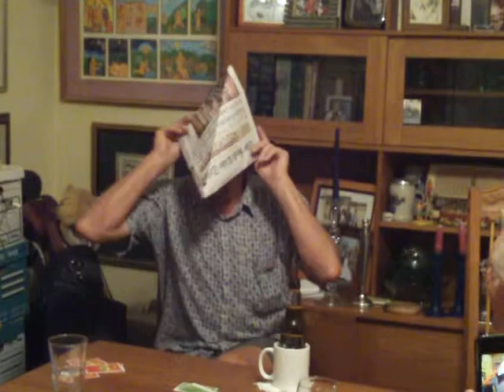Zi6_0899.MOV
The Captian's Shirt